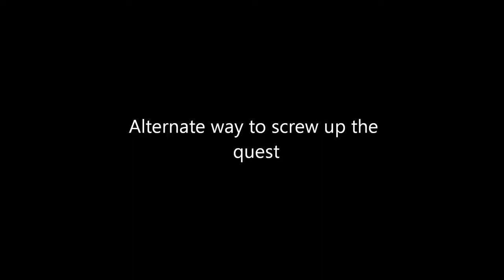Warcraft 3 | To the Bitter End | Juggernaut [3]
My playthrough of Soul Reaver's 6/5-rated fantastic custom campaign from HIVE.